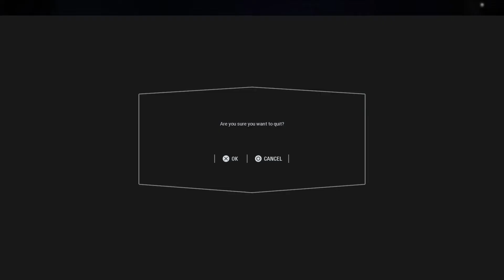Star Wars upgrading cards